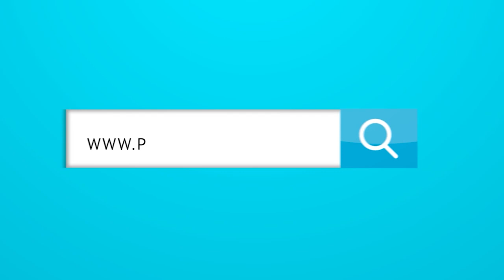La Frase del Día: 03/12/2020